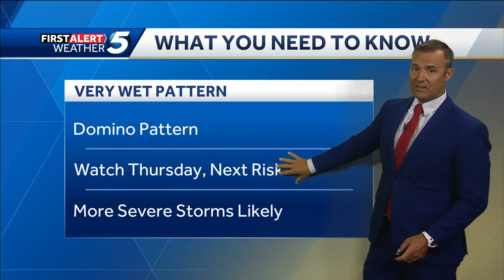Tuesday May 28, 2024 Timeline: Storms likely today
KOCO 5 Meteorologist Jonathan Conder says storms are likely today, with a risk of severe weather.